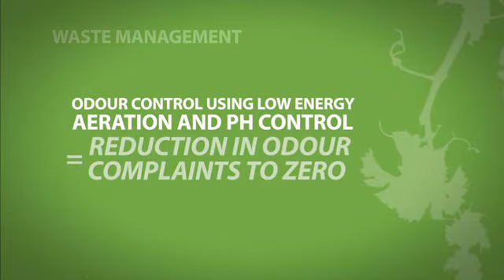Video Production - De Bortoli Wines - Waste Management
De Bortoli Wines required a set of videos that demonstrated their approach and efforts towards becoming a leading green business.